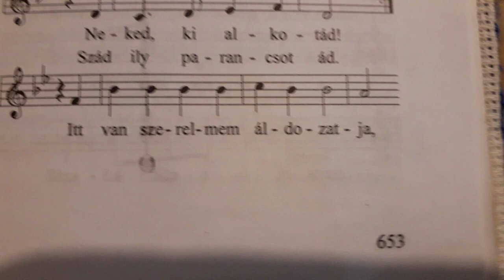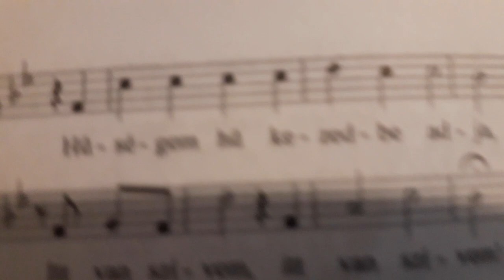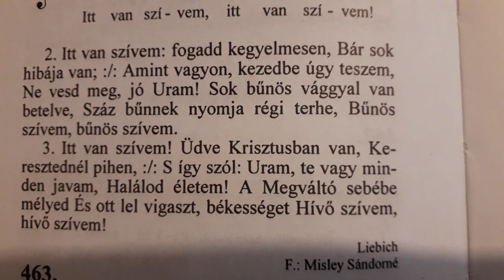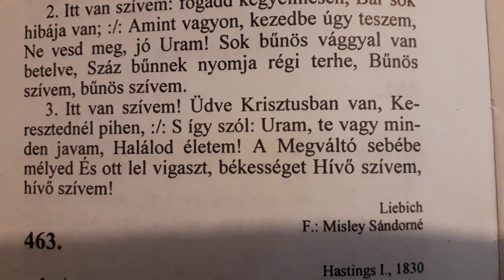Itt van szivem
Dicsőszentmárton ERDÉLY 2019 június 16
Ének a Dicsőszentmártoni ref egyház Istentisztelet keretében
Kántorizál HUNYADI DEZSŐ a református egyház kántora